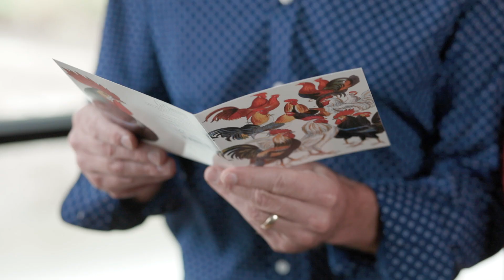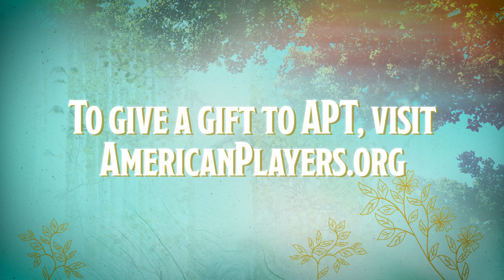APT is Tradition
APT means many things to many people. Actors Colleen Madden and James Ridge tell us a little about what this theater means to them in this short video.

Featuring Marcus Truschinski, Tim Gittings, Melisa Pereyra, Tracy Michelle Arnold, Colleen Madden and James Ridge.

Share your APTis on social media. And to give a year-end gift to APT visit americanplayers.org.

Video by Crossroads Productions, LLC